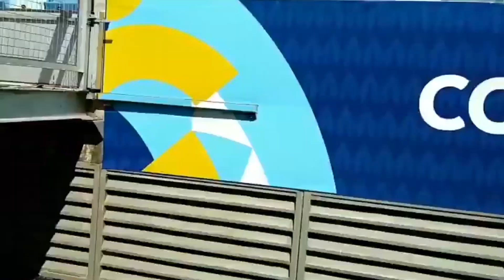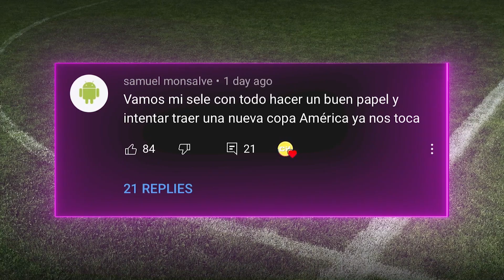"COLOMBIA es un RIVAL MUY DURO" | ¿ACUERDO entre GALATASARAY y FALCAO? | ARIAS volvería a ENTRENAR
Desde Uruguay hablan sobre la Selección Colombia y el partido que se espera por los cuartos de final de la Copa América. Falcao hablaría con Galatasaray para llegar a este acuerdo. Santiago Arias estaría próximo a volver a los entrenamientos con el Atlético de Madrid. Todo esto y más, AQUÍ: